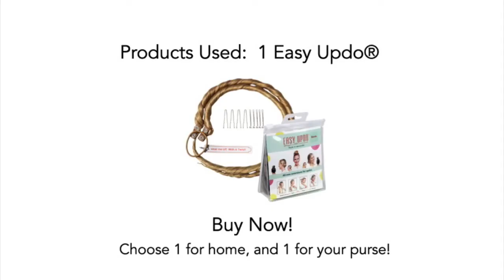How To Twisted Big Topknots and Buns Using Easy Updo Extensions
In this 36 second video, watch how to create twisted topknots and buns using 2 Easy Updo Extensions. Add style, volume, and the illusion of length in seconds! This style works for all hair lengths and textures except short to shoulder length, extra thick ponytails. Three extensions are the best choice for short to shoulder length, extra thick ponytails to blend with the ponytail thickness for a natural looking finish.